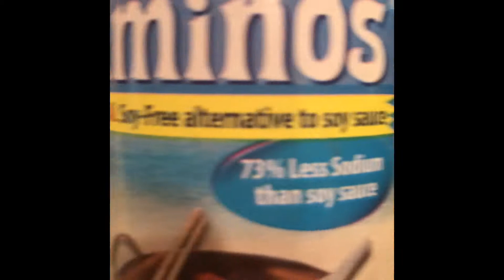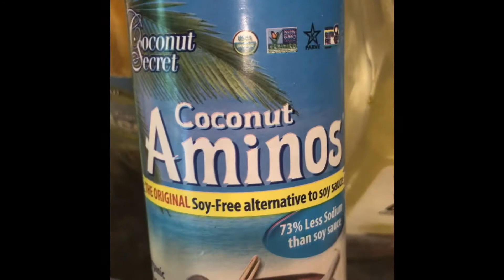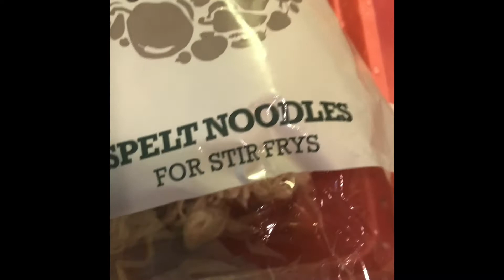HalleluYAH💜💜💜 Alkaline Veggie Stir Fry ready in THREE (3) min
Prayer:

Todah Rabah Father YAH for these delicious wonderful, gadol (awesome) alkaline veggies that you have made, Father YAH also thank you for leading me to these super delicious spelt noodles that you have made, for the nourishment of our bodies in the name of Your son YAHOSHUA.

Enjoy Mispachah (family)

HalleluYAH 💜🙌🏾💜

Spelt Noodles: